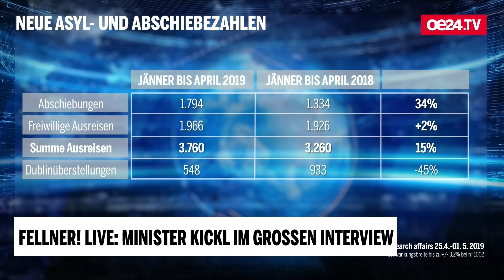Fellner! Live: Minister Kickl im großen Interview